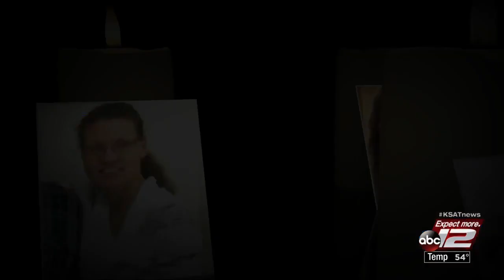VIDEO: How you can help a survivor of Sutherland Springs shooting get his Christmas wish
Ryland Ward, 5, looking for cards, pictures of kids and pets